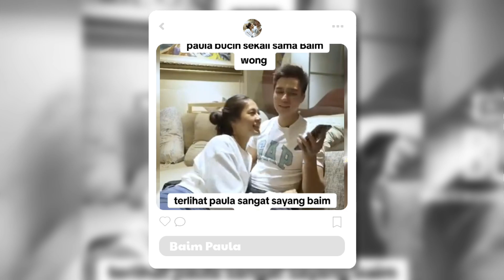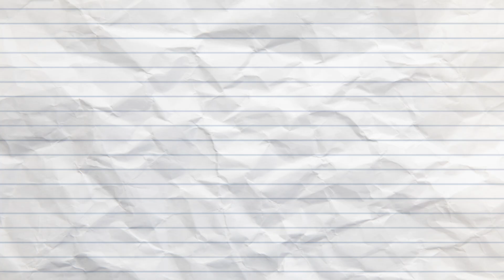TERUNGKAP..!!.. Sahabat Bongkar Sosok Yang Diduga Selingkuh Dengan PAULA VERHOEVEN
BUKAN DIMAS SETO.!!!.. Sahabat BAIM WONG Bongkar Sosok Yang Selingkuh Dengan PAULA VERHOEVEN

Selamat datang di chanel Jendela Biografi Dan Kisah, Chanel YouTube Indonesia yang Membahas berita terbaru seputar selebriti . Disini anda akan menemukan video-video yang menghibur, informatif, dan menarik tentang artis beritaartis gosipartis videoviral kabarartis beritaviral beritaolahraga dan lain-lain.
Kami akan mengupdate informasi anda  dengan berita terhangat dan terpercaya tentunya.